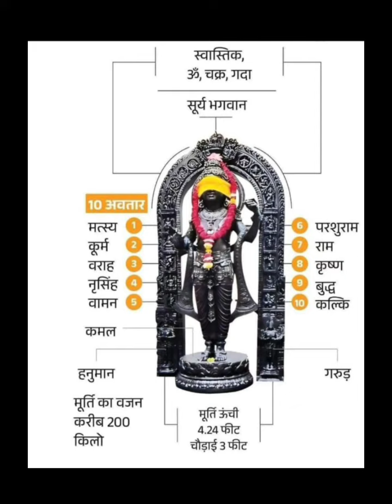भगवान श्री राम की मूर्ति पर स्थापित 10 अवतारों का रहस्य 😱 🙏🏻 ।। jai shree Ram